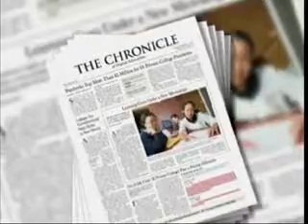Is college tuition paying the school's president